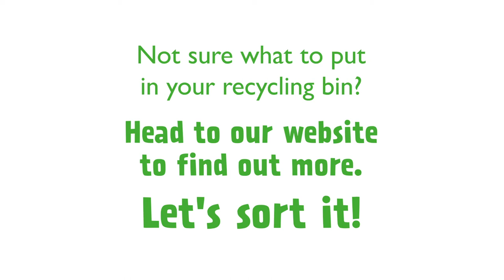Why recycling is so important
Your introduction to recycling and why it's important we all play our part to help the environment.